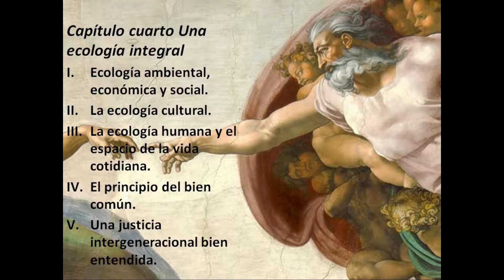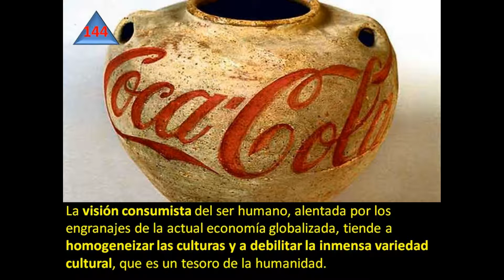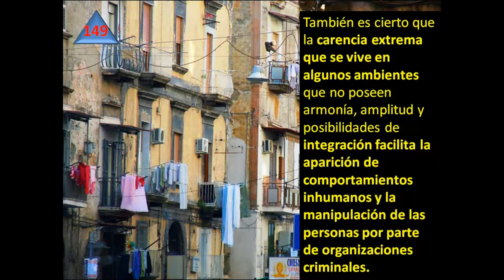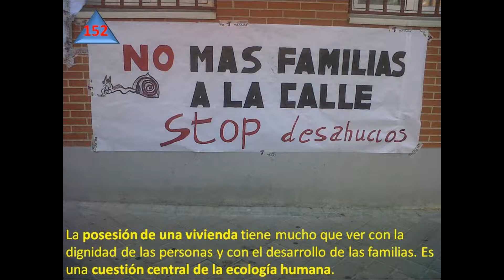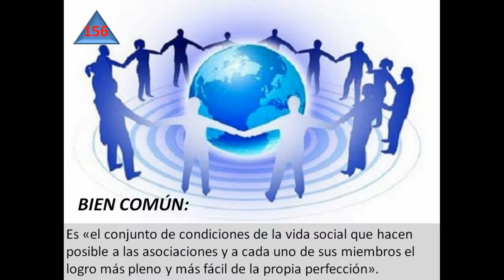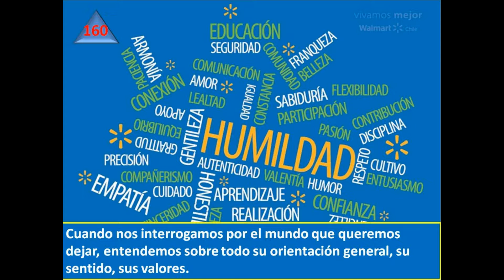Laudato Si (Alabado seas) Papa Francisco - 5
Esta encíclica del Papa Francisco se centra en el planeta Tierra como lugar en el que viven los hombres, defendiendo la naturaleza, la vida animal y las reformas energéticas en los seis capítulos compuestos; presenta el subtítulo: Sobre el cuidado de la casa común. Francisco realiza una «crítica mordaz del consumismo y el desarrollo irresponsable con un alegato en favor de una acción mundial rápida y unificada “para combatir la degradación ambiental y el cambio climático”»
5 de Marzo 2017